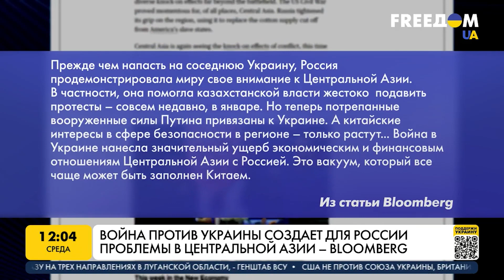Геополитические дебаты в Азии: место Украины. Марафон FreeДОМ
Украина занимает центральное место в геополитических дебатах в Азии. Наша страна стала ключевой темой обсуждения азиатского саммита по безопасности "Диалог Шангри-Ла", который прошел в Сингапуре. На три дня там собрались министры обороны, высокопоставленные представители военной сферы, мировые производители вооружения. Полномасштабное вторжение России в Украину, по словам участников форума, дало понять, что подобная ситуация может возникнуть и в индо-тихоокеанском регионе.
Тему в прямом эфире марафона "FreeДОМ" на телеканале UA обсуждаем с кандидатом исторических наук, главой общественной организации Андреем Каракуцом.